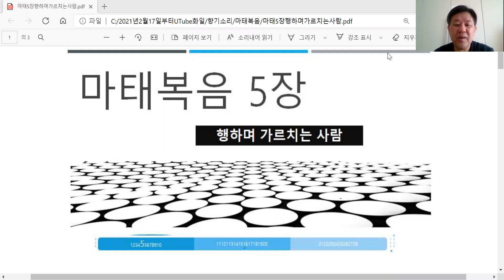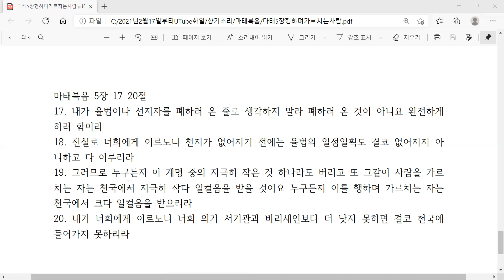성경말씀향기소리269[20210219]마태5장[[버리고가르침행하며가르침]]